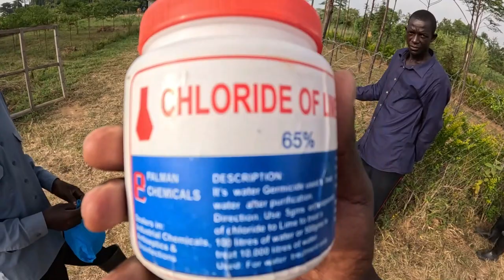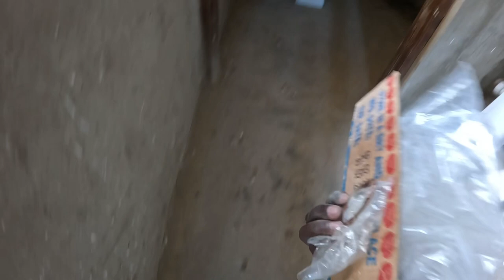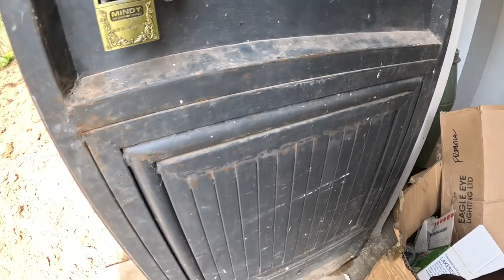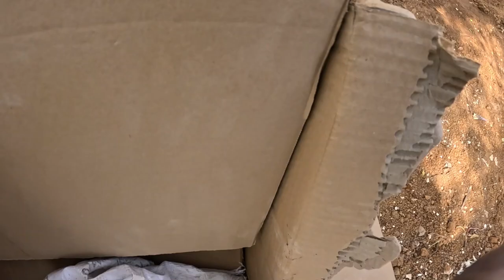THINGS ARE GETTING BETTER // The daily home activities show with Kevin Black